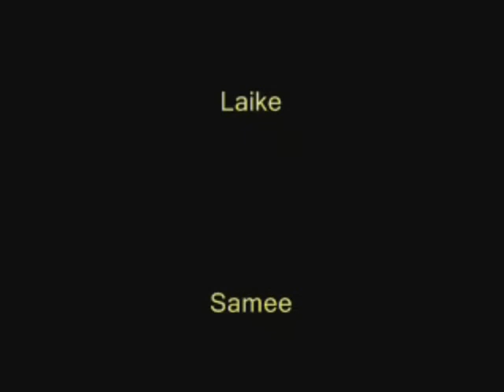sadiqbasha Trailer.flv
Its horror movie